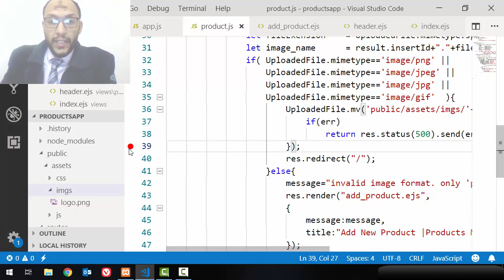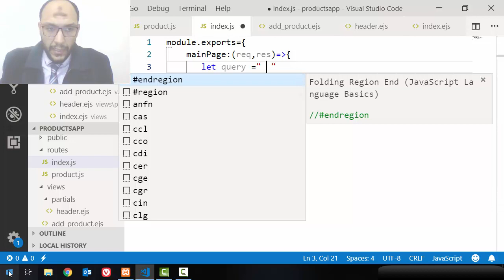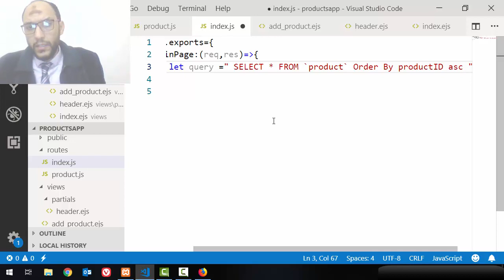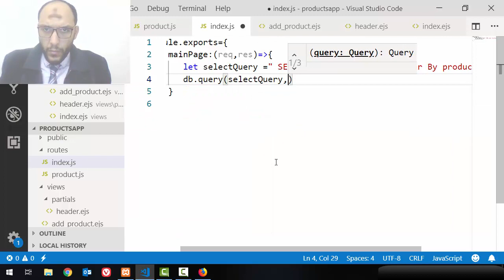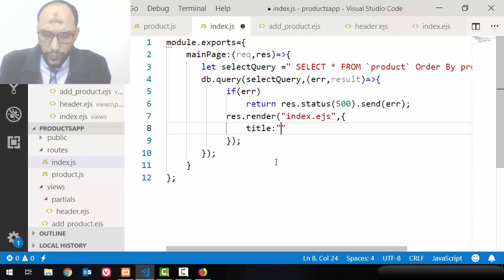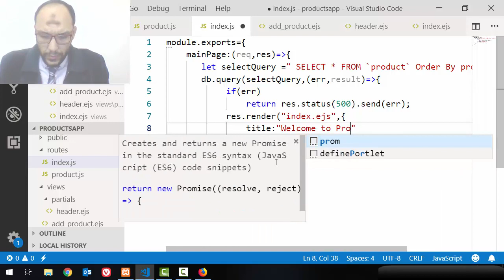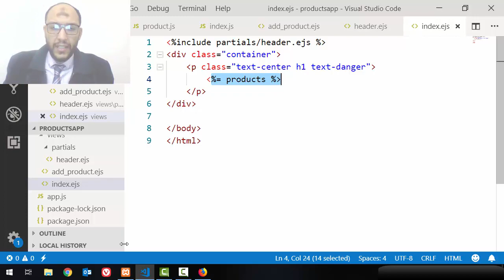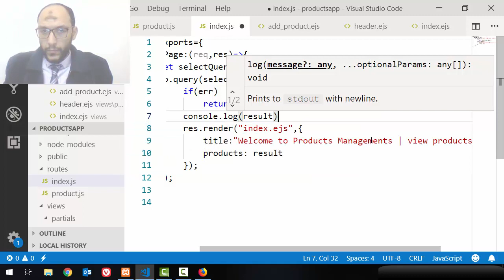15 Project1 Products Nodejs index page get all products from database to render